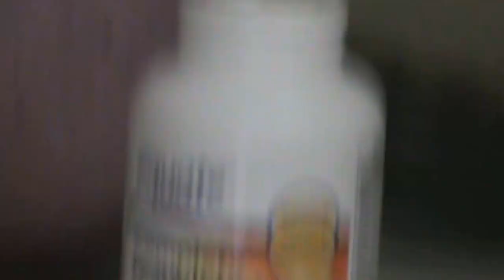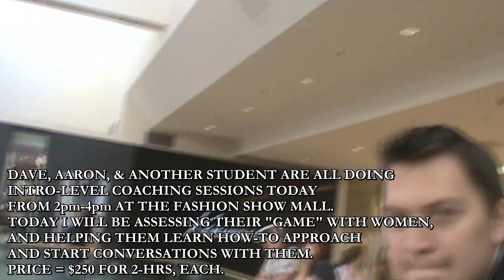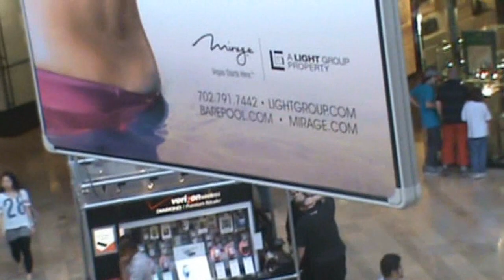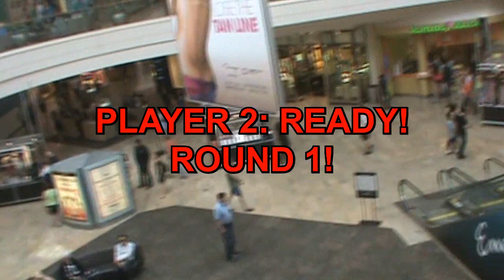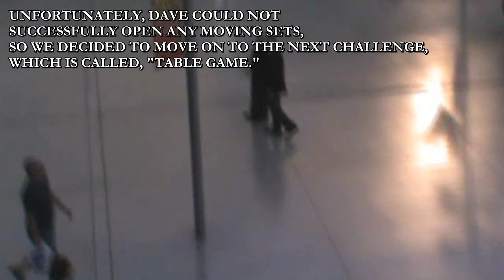A DAY IN THE LIFE OF A PUA COACH 💃😎💃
Keep Sarging Boys!

-Ryan Jaunzemis